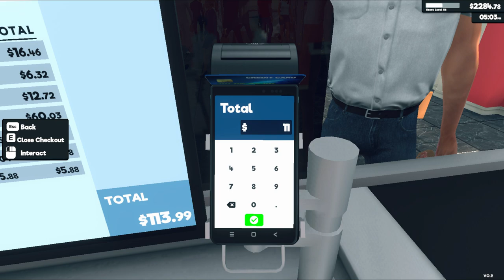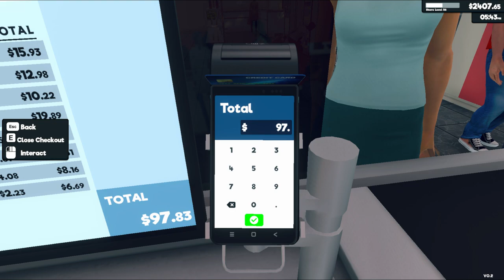Supermarket Simulator Day 151 Part 2